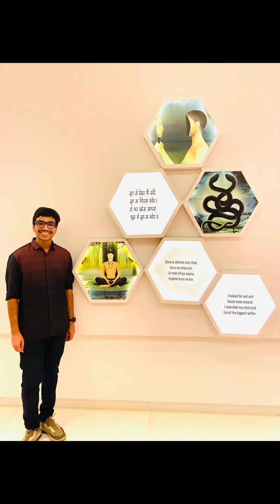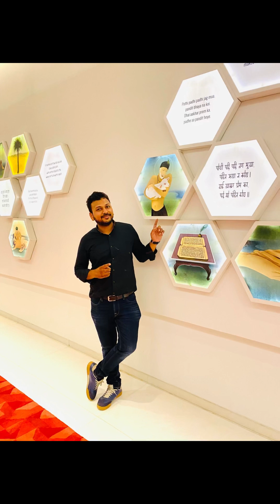Taj Moments | Dinner With Toppers | Taj Vivanta | 2023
Connect for all your queries related to IIT JEE | NEET | CBSE etc on Quora

About the Guide- Anshul Garg-
A gem of Physics and Mathematics, Anshul Garg is among the most reputed teachers and Gurus for IIT JEE -AIIMS-NEET-CBSE preparations in India with one of the best %age selections in competitive exams including IIT JEE Advanced, NEET and AIIMS. An inspiration for many, He is called as Physics Guru and a living Guide for competitive exams by all !

He himself is a B.Tech(H) graduate from IIT Kharagpur. Following his passion of teaching and love for Physics & Mathematics, He set himself on a journey which is changing lives of millions of aspirants across India and abroad with his innovative skills and techniques at problem solving.

He is a leading writer in almost all the fields related to IIT JEE-NEET-AIIMS-CBSE preparations on Quora and keeps himself on toes when a sincere aspirant needs His help. He Guides aspirants through the best strategies, best books, time management etc. and preparation is such that a sincere aspirant is able to find the right path under his Guidance.

One of the Youngest Inspirational Speakers, He is the Founder of the Best Personalised Coaching Institute of India : Satnara IIT AIIMS Academy, headquartered at Mayur Vihar, Delhi. With His unique skills and techniques, He is able to solve doubts of most of the aspirants within a very less time span.

A master trader and investor in Stock Markets, Mutual Funds, Currencies etc, He is a also a great Investor, Writer, Educator, Guitarist, Singer, a Serial Entrepreneur, Motivational Speaker, Physicist, Science Futurist, and has keen interest in Yoga and Nature. He is a unique combination of Modern Sciences and ancient Spirituality. Through his courses, He not only inculcates the best Knowledge of Sciences, but also provides students with soft skills to help them grow in life, while they also do not forget to respect their parents.

Not able to control their laughter most of the times, students enjoy His classes and with great skill, He is able to teach them one of the toughest subjects known (Physics and Mathematics) with so much humour and ease..

He cleared the IIT JEE Exam in the very first attempt with amazing scores in CBSE too (P 97 C 98 M 98) and He has successfully communicated his success methodologies through different channels to millions of aspirants in India and Abroad.

He was called on to join the prestigious Institutions of India and abroad including  Nanyang Technological University (Singapore), BITS Pilani, Delhi Technological University and all others for their Bachelors Program in Computer Science Engineering. Dropping that, He went on to join IIT Kharagpur as part of his dream..

Though He wanted to teach and be on the path of Entrepreneurship, His friends motivated him to appear for CAT and GATE Exams. He appeared for them without any preparations and was called by Top Management Institutions including IIM Kozhikode, and also qualified GATE in the first attempt (though He didn't want to go in that direction as his inner voice was leading him to build his own way).

Being a Yoga Enthusiast, He won the prestigious Yogathon Gold Certificate in his childhood days for completing 108 Suryanamaskars in one go! With his inquisitive knowledge in the field of Sciences, He was awarded the Prestigious Senior Jagadis Bose National Science Talent Search (JBNSTS) Scholarship  (awarded to only 24 students across the state of West Bengal).

Being a scholar from childhood days, He was awarded the Sanskrit Pratibha Award by the Delhi Sanskrit Academy and also was recognized by the Indian Association of Physics Teachers for being in top 1% among students of National Standard Examination in Physics.

To know India and Indians better, He went to travel the country on a journey organised by the Jagriti Yatra and has been associated with the Art of Living Courses & Projects since 2008.

To Join the Course, Call and WhatsApp @ 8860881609

UPSTOX:
Best Trading app found so far.

GROWW:
Best Investment app found so far (Stocks, Mutual Funds).